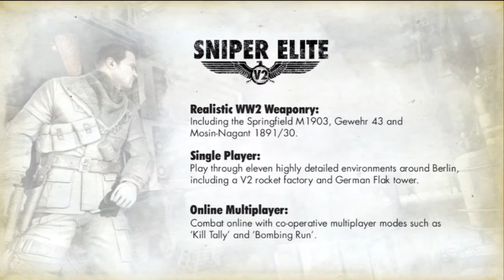Sniper Elite - Demo Part 2